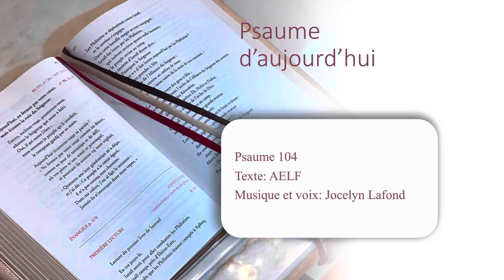Psaume 104 - 11 janvier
Psaume 104. Enregistré avec l’aimable collaboration de Jocelyn Lafond. Nous le remercions pour cette composition!

Texte: AELF
Organiste et voix: Jocelyn Lafond

Réalisation: MJ et ILF
Production: Diocèse de Saint-Hyacinthe, janvier 2023